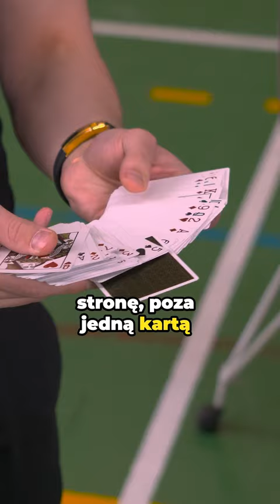Mariusz Wlazły był w szoku!